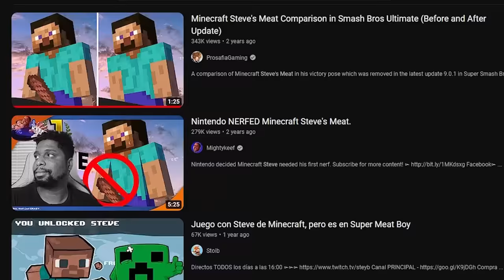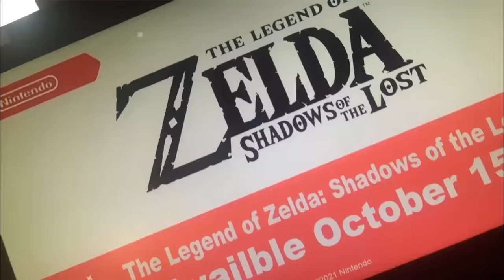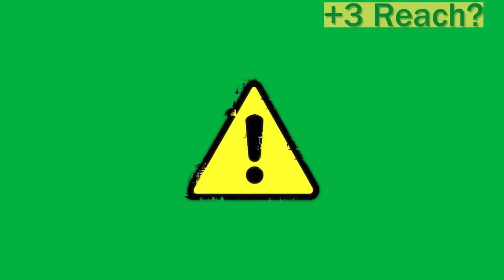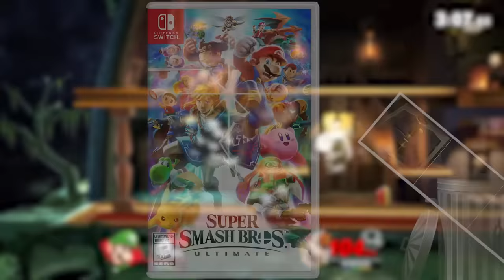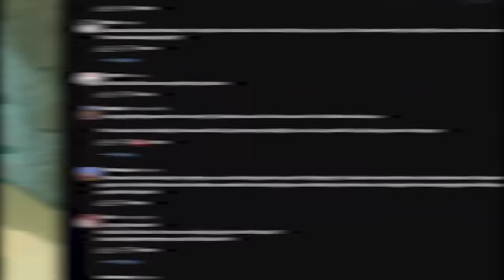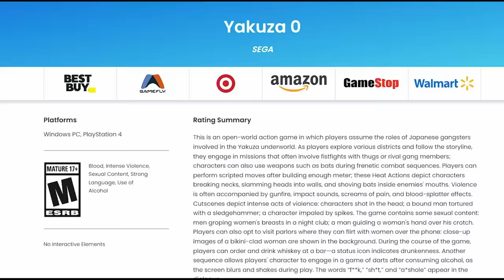Biggest Censorship in EVERY Smash Series!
Smash Ultimate has a lot of censorship, but has EVERY series in the game been censored? In this video I uncover the biggest censorships in each series in the game in an attempt to answer...which series has been censored the most?

⚡Special Thanks to new Channel Members Clark Ryback, Jonathan San Agustin, Shannon Hildebrand & Jaru Binns!⚡